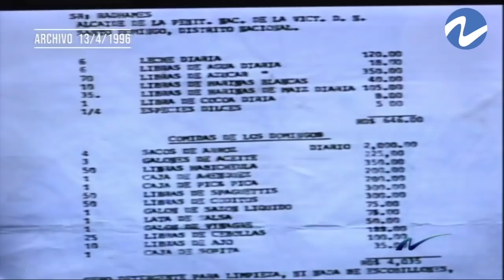Nuria Piera: Un antes y un después de la cárcel de La Victoria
En está nueva ocasión en NuriaPiera realizamos un reportaje sobre la cárceldelaVictoria, LaVictoria, en la cual presentaremos su “antes y después”.

El Procurador General de la República JeanAlainRodríguezSánchez, JeanAlainRodríguez, nos habla en una entrevista exclusiva sobre